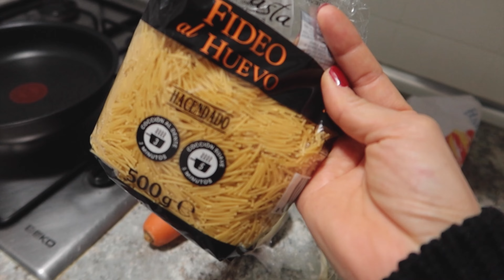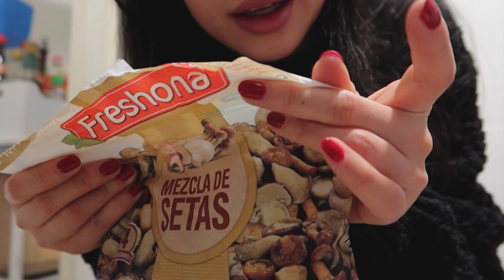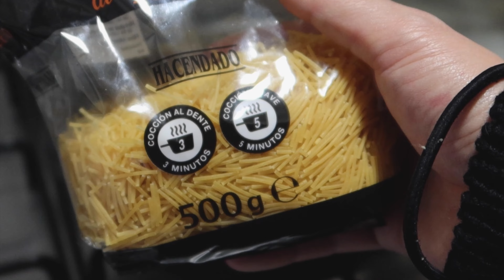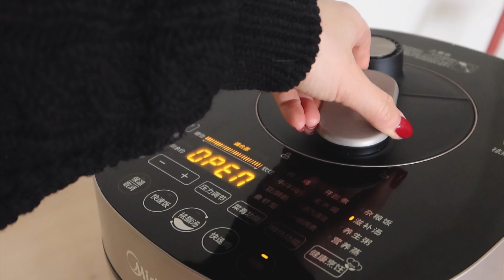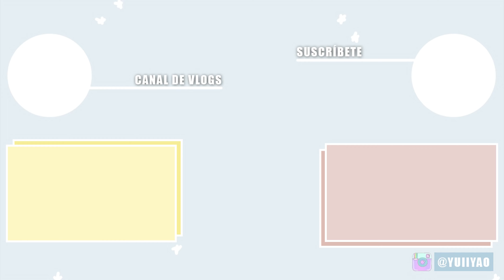Qué como en un día - Recetas de aprovechamiento | SoYui